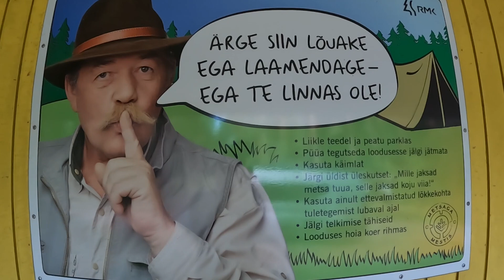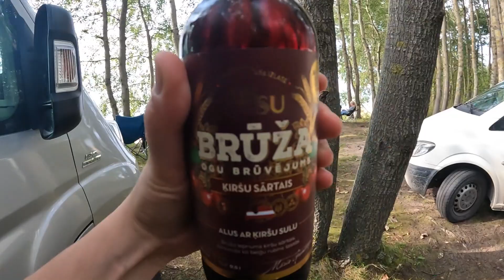ACCIDENTAL NEW COUTRY DAY // BALTIC SEA BEACHES // VANLIFE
About Vantastic: We are a happy couple who got rid of everything to travel the world. We make vlogs sharing our daily lives in a camper van, our ups and downs, and our adventures around Europe.

We use GoPro10, Røde VideoMicro with a dead kitten, Ulanzi tripod mt-16, Ulanzi cage G9, Ulanzi vl49 light, DJ Mavic Pro drone and Adobe Premiere Pro to edit the vlogs. Our electrical power set-up in our camper van allows charging our camera and laptops to film and edit.

Our camper van is Fiat Ducato 2015, Adria Twin conversion panel van. We have done only minor upgrades and mods to our camper van, we pretty much love it as it is.

How do you afford your nomadic lifestyle?
We live on a true shoestring budget. We travel economically, we cook all our meals, we dont visit tourist traps, we enjoy being in the nature and hiking in the nature. We worked traditional office jobs for years and now we live on our savings and investments. We dont believe you need tons of money to to pursue your passion. However, we have learned that you do need to sacrifice comfort, consistency and safety, but that it is possible, very worth it, and the only lifestyle that makes us truly happy!

Like our videos? We live on a budget so any amount will help.